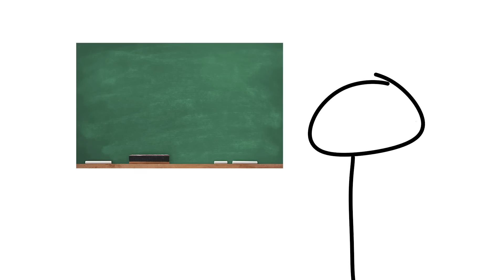Caught Too High in School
Smoking in school is can be very scary, be careful.